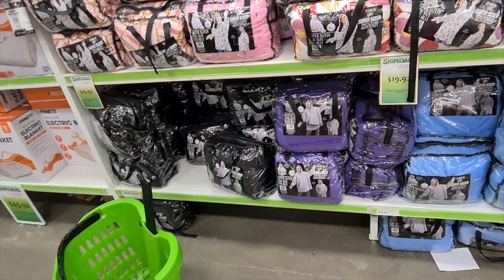# my first prank video hoody Shopping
आज म मेरो छोराहरुलाई पहिलो चोटि pregnancy prank गर्दैछु अन्तिम सम्म हेरेर साथ दिनुहोला🙏@seetayoutubechannel7037